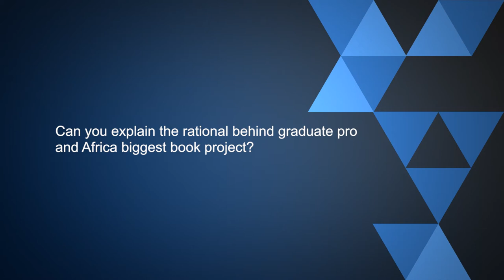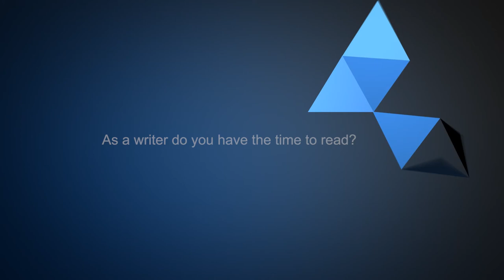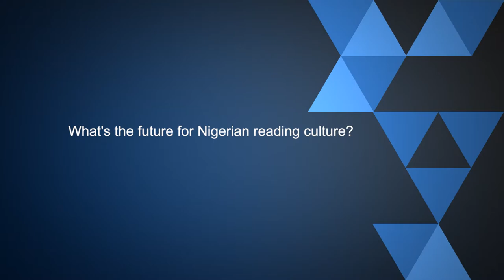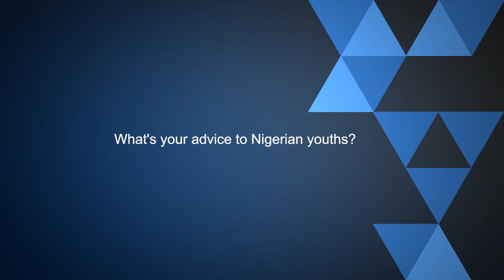Pulse TV One On One Chat With Entrepreneur Naomi Lucas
Youth development expert Naomi Lucas was at the Pulse TV studio to talk about her audio book project and more.